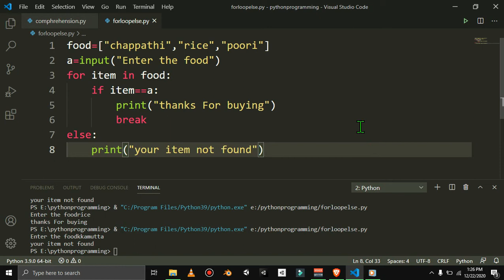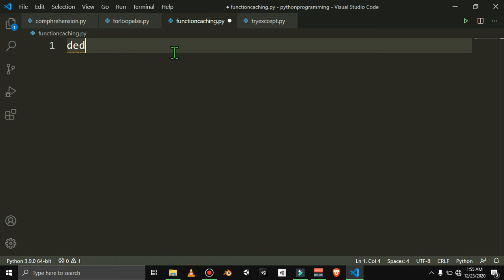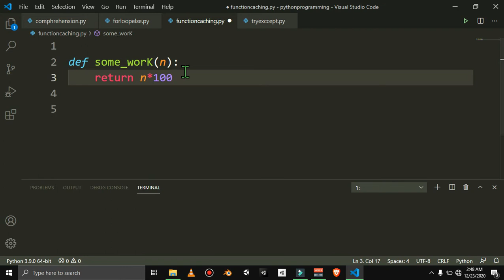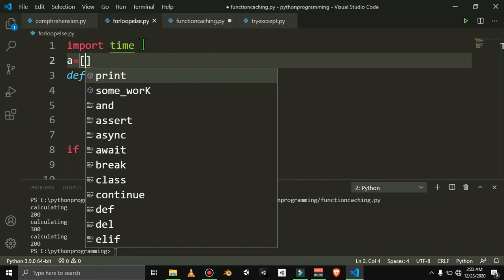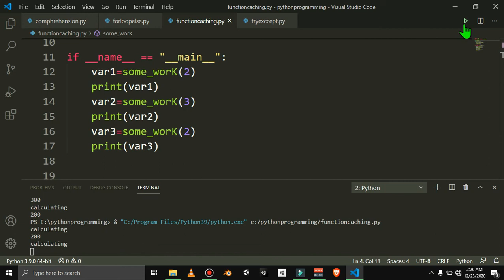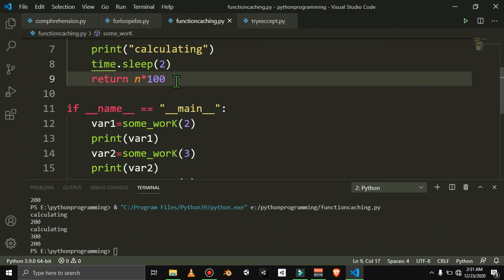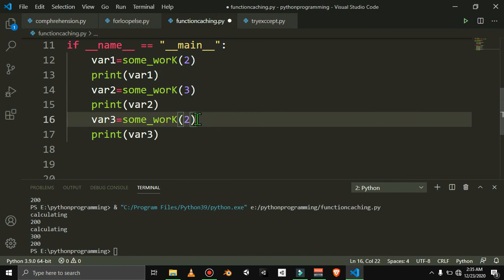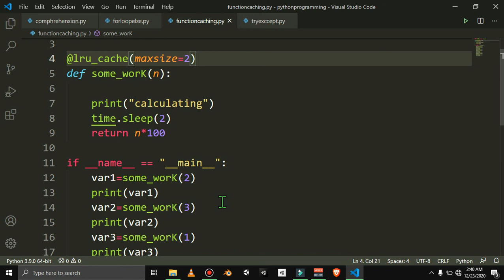#72 Function Caching in Python || FreePythonCourse in Tamil